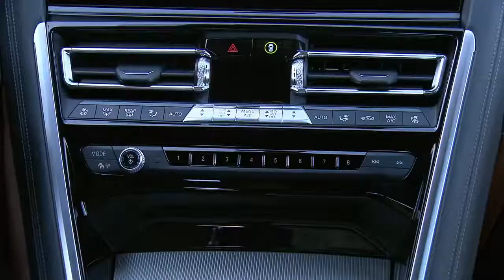2019 NEW BMW 8 Series Coupé Interior Scenes with Virtual Cockpit